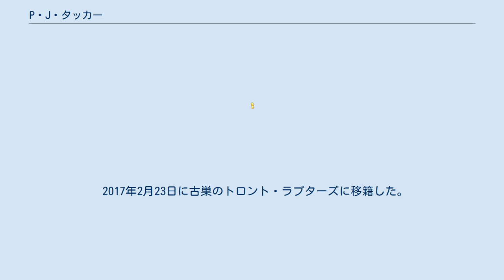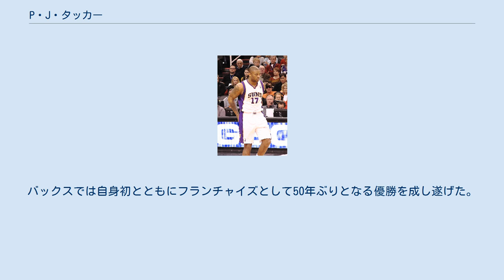P・J・タッカー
P・J・タッカー（P. J. Tucker）ことアンソニー・レオン・タッカー・ジュニア（Anthony Leon Tucker Jr.、1985年5月5日 - ）は、アメリカ合衆国・ノースカロライナ州ローリー出身のプロバスケットボール選手。
NBAのマイアミ・ヒートに所属している。
ポジションは主にスモールフォワード。
登録名のP・Jは父親に「ポップ・ジュニア」と呼ばれていたことに由来する。
 テキサス大学でラマーカス・オルドリッジと共に3年間プレーした後2006年のNBAドラフトにアーリーエントリーを表明。
35位でトロント・ラプターズから指名されるも、ルーキーシーズンは14試合の出場に終わり、シーズン終了後に解雇された。
 その後2007年からユーロリーグなどでプレー。
各国のリーグで優勝を経験し、2011-12シーズンに所属したBBLのブローゼ・バスケッツでも優勝を経験した。
 2012年7月にフェニックス・サンズと2年契約を結び、念願のNBA復帰。
ディフェンス面で貢献し、2014年オフには、3年1650万ドルで契約を延長した。
 2017年2月23日に古巣のトロント・ラプターズに移籍した。
 2017年7月1日にヒューストン・ロケッツと4年3200万ドルで契約した。
2017-18シーズンはスモールフォワードにトレヴァー・アリーザがいたため、パワーフォワードでの出場が多くなった。
プレーオフではカンファレンスファイナル第7戦までの全17試合で先発出場し、平均33.5分で8.9得点6.5リバウンドと活躍した。
 2019年1月7日、デンバー・ナゲッツ戦にてキャリアハイの7本のスリーポイントを沈め21得点を記録し125対113勝で勝利した。
 2021年3月19日にD・J・オーガスティン、D・J・ウィルソン、ドラフト指名権とのトレードで、ロディオンス・クルークスと共にミルウォーキー・バックスへ移籍した。
バックスでは自身初とともにフランチャイズとして50年ぶりとなる優勝を成し遂げた。
 2021年8月7日にマイアミ・ヒートと2年1500万ドルで契約した。